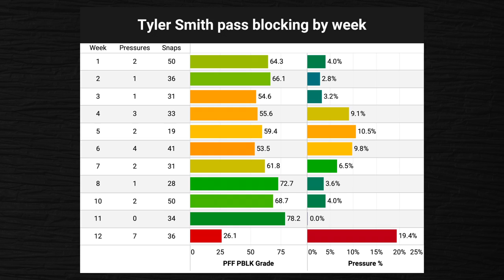Why Tyler Smith is the Dallas Cowboys LT of the Future: Film Breakdown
In this film breakdown, we take a look at Dallas Cowboys rookie LT Tyler Smith. Outside of a unusually poor performance vs the Giants in Week 12, Smith has had an outstanding rookie season with the Cowboys. As the left tackle, his play has a high impact on the outcome of the game, despite fitting the characteristics for a guard better. He has adjusted to the speed of the NFL better than most rookie offensive lineman by this point, and in my opinion, needs to stay the left tackle for the Dallas Cowboys, instead of moving back to the interior.